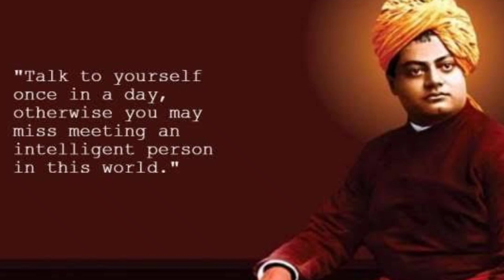ദേശീയ യുവജന ദിനത്തിന്റെ ചരിത്രവും പ്രാധാന്യവും/National youth day/January 12 2023/gk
Hai friends
knowledge is something that really helps us to grow both on personal as well as academic level. It narrows our sense of perceiving the world, understands, and analyzes the situations better as one would without proper knowledge.
Make your Life so Happy😊

purposes such as criticism, commenting, news reporting, teaching scholarship, and research.

We make these videos with the intention of educating others in a motivational/inspirational form. We do not own some of the clips and music we use in most cases. Our understanding is that it is in correlation to Fair Right Use, however given that it is open to interpretation, if any owners of the content clips would like us to remove the video, we have no problem with that and will do so as fast as possible.